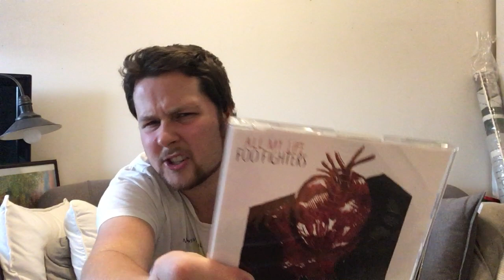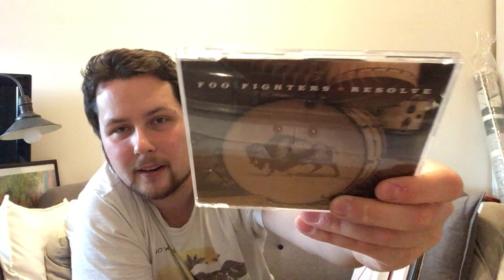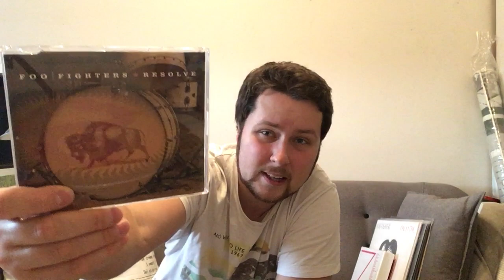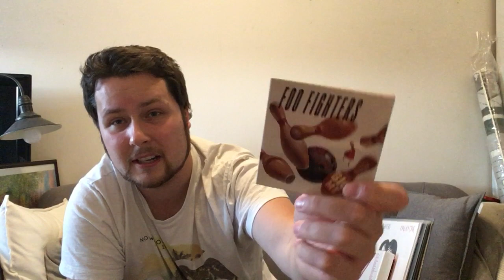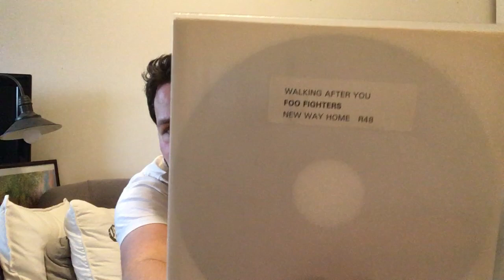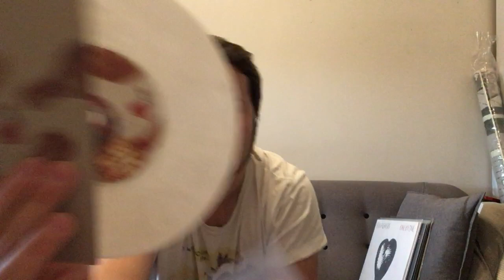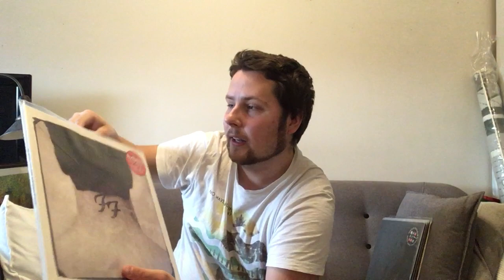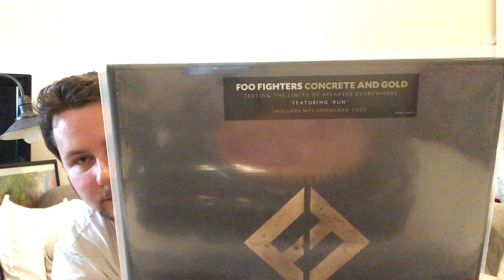MY FOO FIGHTERS RECORD COLLECTION UPDATE (OCTOBER 2019)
Hello everyone!

In this video I am going to show you guys all the Foo Fighters releases I have obtained during the last 2 years (I made my first collection video back in September 2017)! Hope you guys liked this update! 🙂